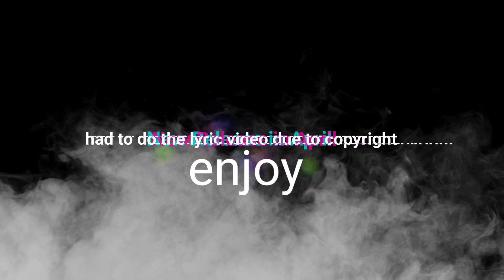MAIA REACTS! ASHNIKKO - WEEDKILLER